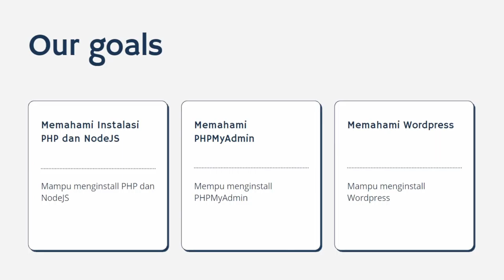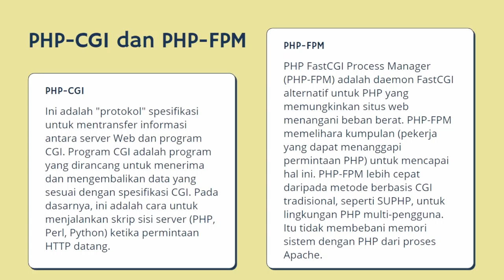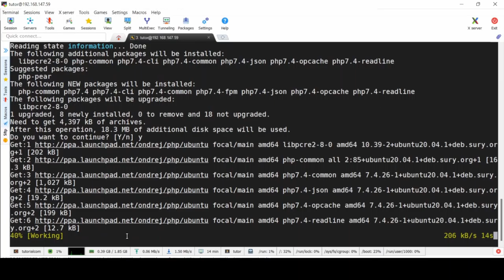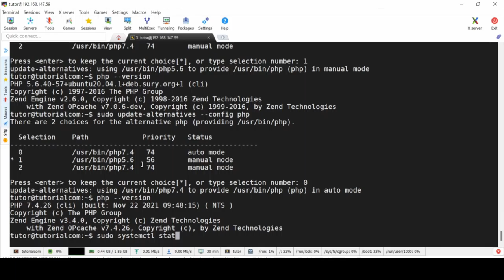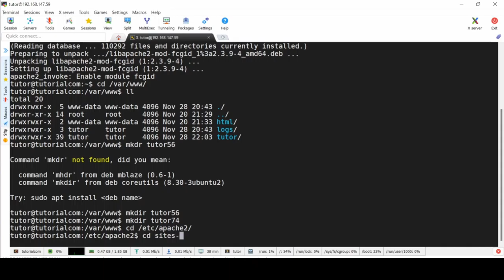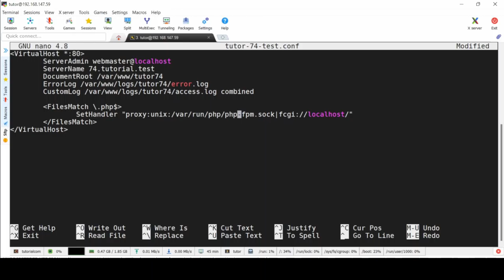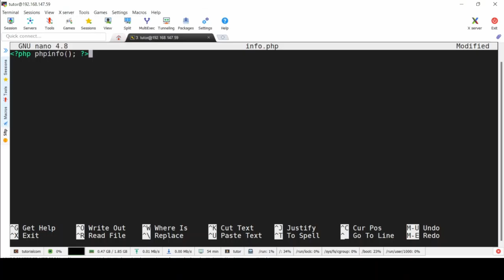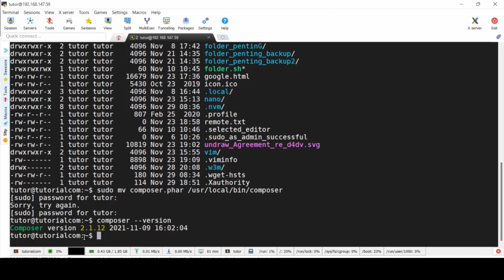Program Language Compiler dan Interpreter I Pertemuan 10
Cara Menginstall PHP
Cara Menginstall NodeJS